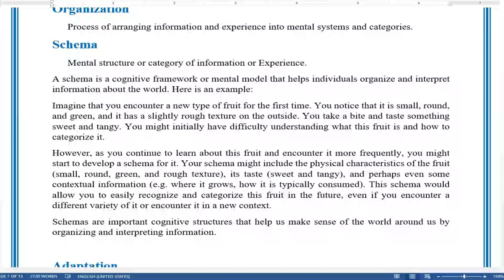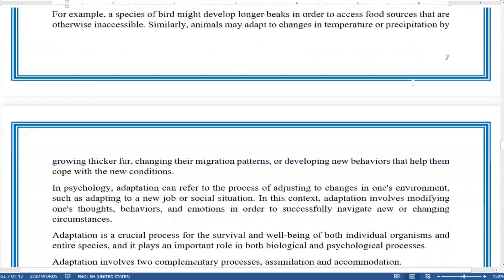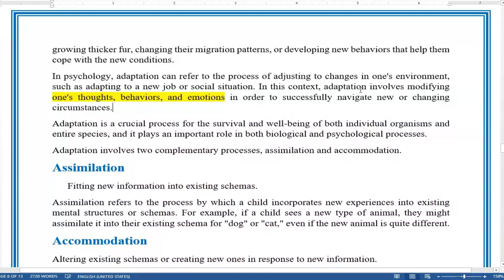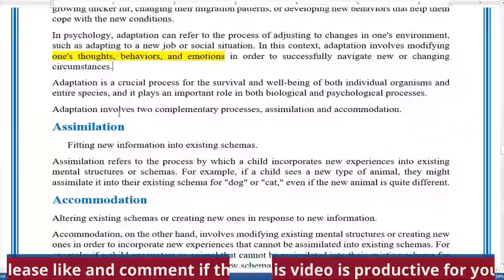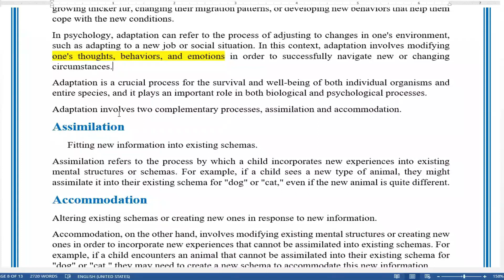What is Adaptation by Jean Piaget | Concept of Adaptation | Theory of Cognitive Development | Urdu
To Watch complete Lecture click link bellow

Adaptation
Adjustment to the environment.
Adaptation refers to the process by which an organism adjusts to changes in its environment in order to survive and thrive. In biology, adaptation refers to changes in an organism's physical or behavioral traits that improve its chances of survival and reproduction in a particular environment.
For example, a species of bird might develop longer beaks in order to access food sources that are otherwise inaccessible. Similarly, animals may adapt to changes in temperature or precipitation by growing thicker fur, changing their migration patterns, or developing new behaviors that help them cope with the new conditions.
In psychology, adaptation can refer to the process of adjusting to changes in one's environment, such as adapting to a new job or social situation. In this context, adaptation involves modifying one's thoughts, behaviors, and emotions in order to successfully navigate new or changing circumstances.
Adaptation is a crucial process for the survival and well-being of both individual organisms and entire species, and it plays an important role in both biological and psychological processes.
Adaptation involves two complementary processes, assimilation and accommodation.

Psychology lectures by latif rehmani
Learning
ppsc psychology